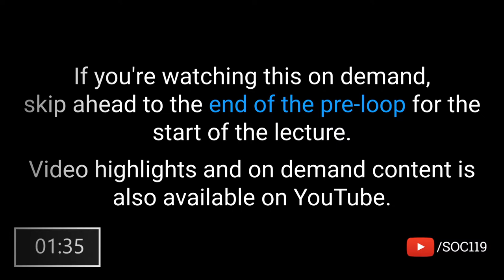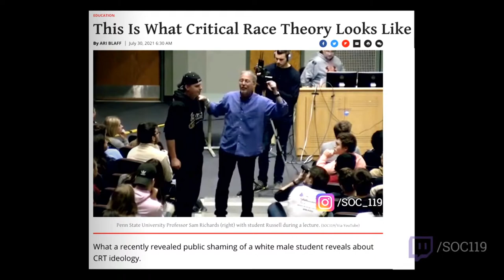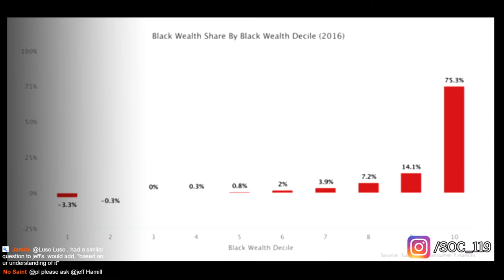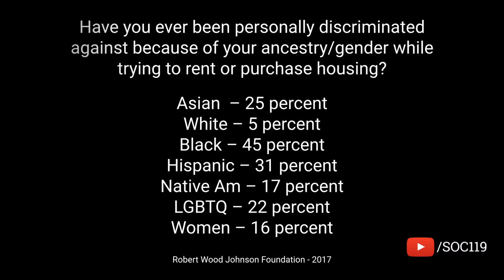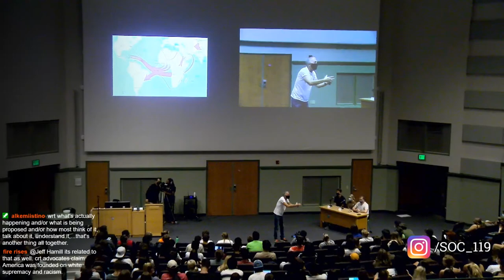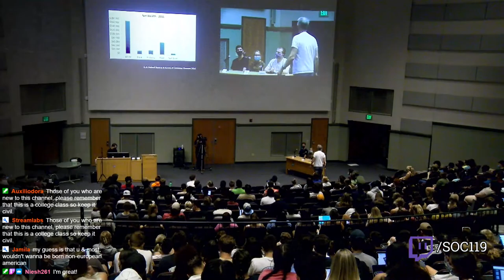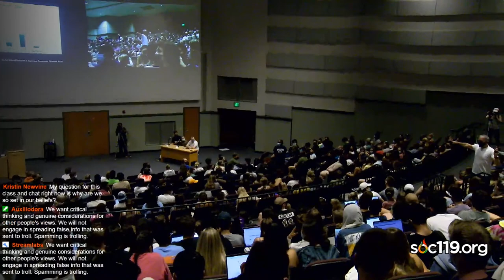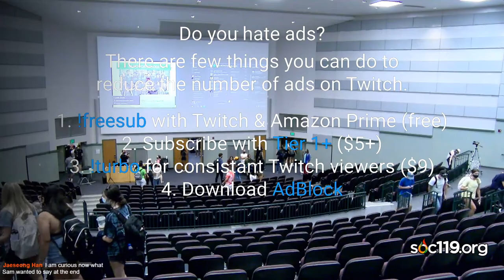21FA Class #5: Critical Race Theory (AKA: Sociology)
0:00:00 Pre-Loop
0:07:45 Class Starts, Introducing the Topic & Guests
0:17:57 CRT is (part of) Sociology: Life is Controlled by Invisible Strings
0:33:41 Group v. Individual Experiences
0:47:09 CRT is Complex
0:53:47 Should CRT Be Taught in Schools?
1:04:08 Does Racial History Impact Life Today?
1:16:24 Outdoor School - PSU Student Opportunity

Class happens on Tuesday and Thursdays from 4:35pm-5:50pm Eastern Standard Time. Live Stream will start around 5 minutes before the class, at 4:30pm. On-demand should be available on the YouTube channel directly after class ends.

Did you watch and ad during the video? All of the money we make from Google AdSense we use to go back into the stream or to someone in need. No one from the team "pockets" the money made from YouTube/Twitch.